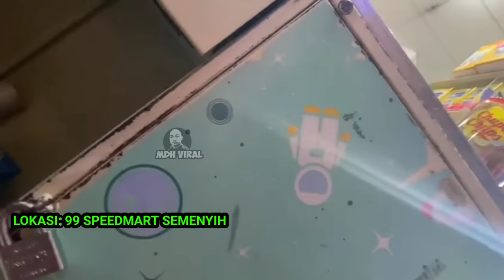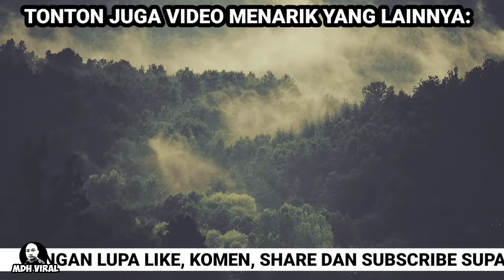Rompakan di Speedmart Semenyih, sempat lagi staff dia rakam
memaparkan kejadian rompakan yang berlaku di Speedmart Semenyih yang mana telah dirakam sendiri oleh mangsa